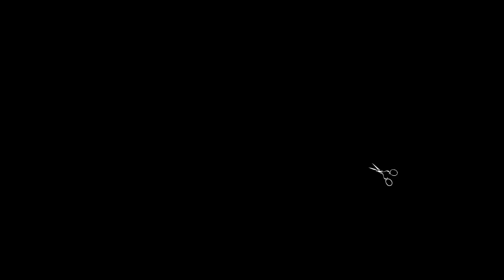Silent Melody with queen faith 89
Author Marine App